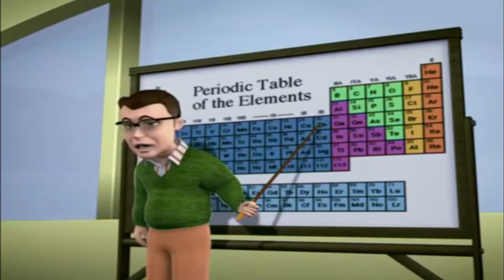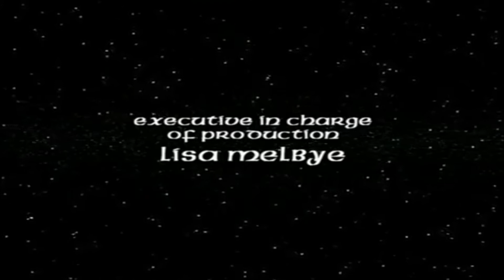Rebekahboo122: Bratz Fashion Pixiez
Bratz is owned by MGA Entertainment.

RIP Byron Powel... or as I just called him Simon. Next one up idk haven't figured it out yet.
God, I wanna review a horror movie.